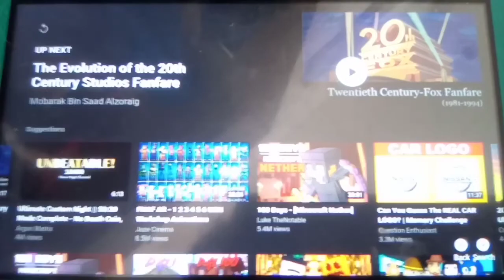20th Century Fox Logo Spoof - Paint Shop Pro